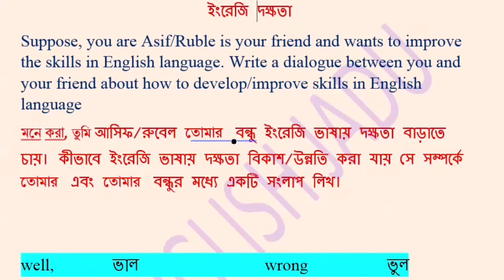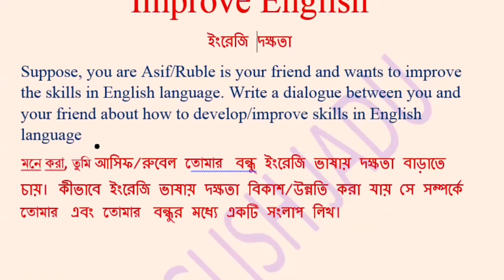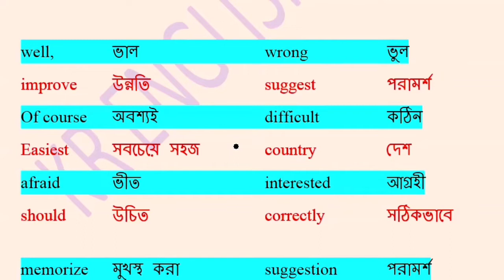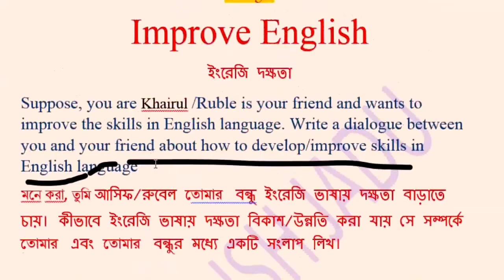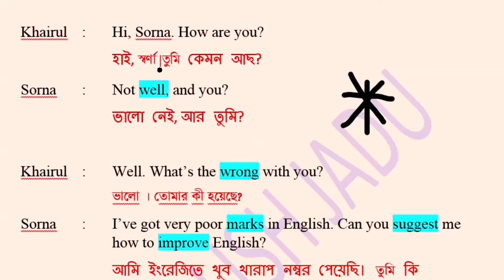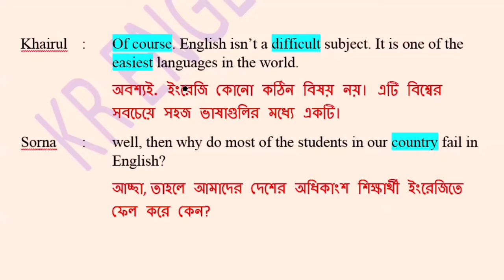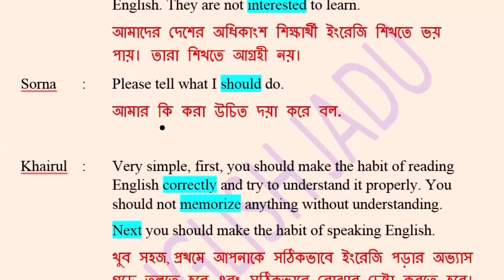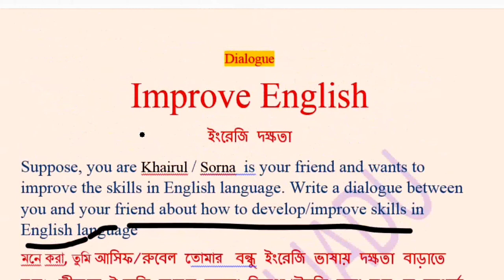Improve English Dialogue" ইংরেজি দক্ষতা " Bangla to English "Class 6-12,H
This Dialogue is made very easy for all students

How to improve in English dialogue,dialogue about how to improve in English,how to develop in English dialogue